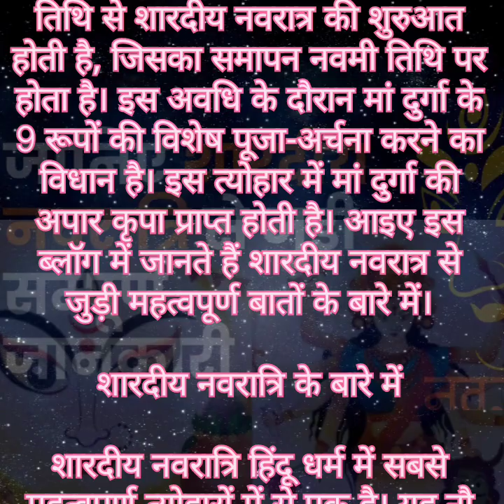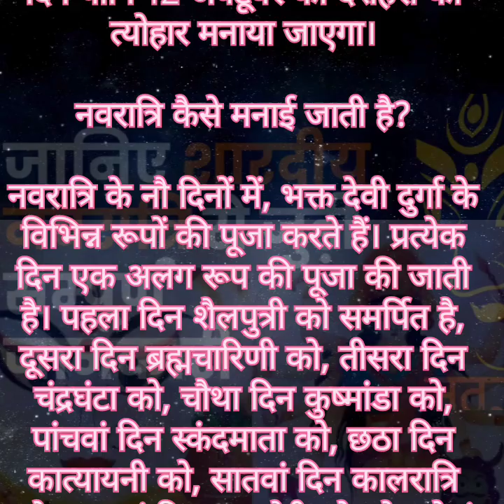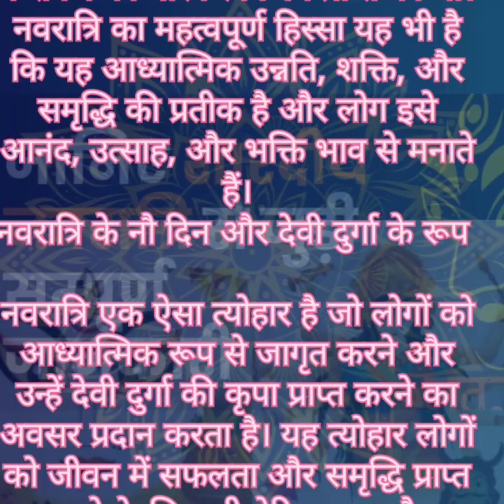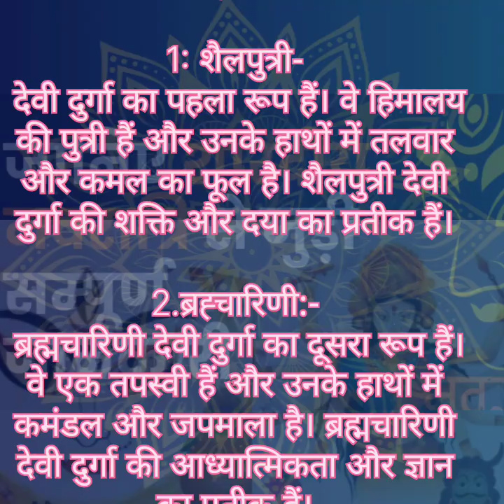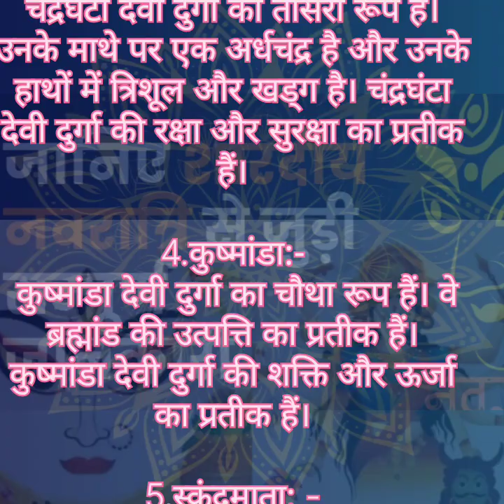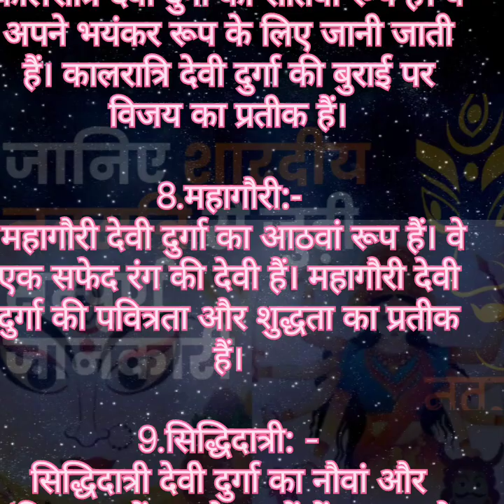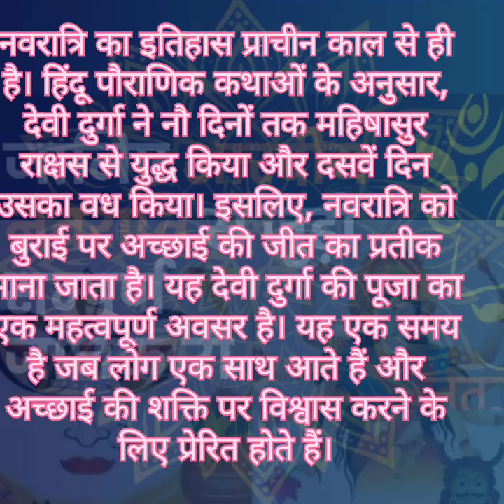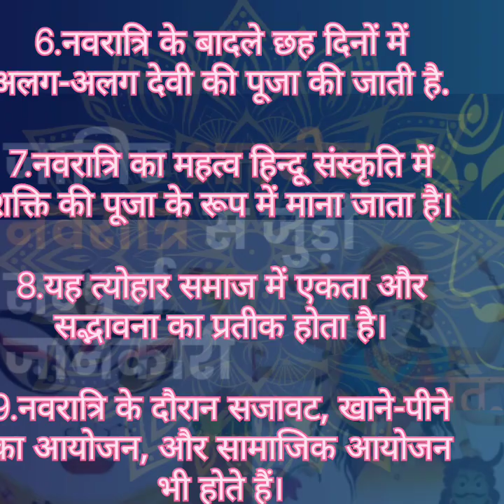शारदीय नवरात्रि| Navratri 2024|singhchhavi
Navratri 2024

Navratri kabse hai
Navratri Katha